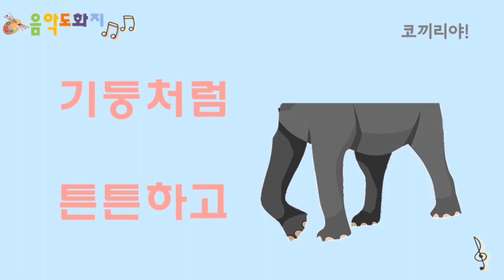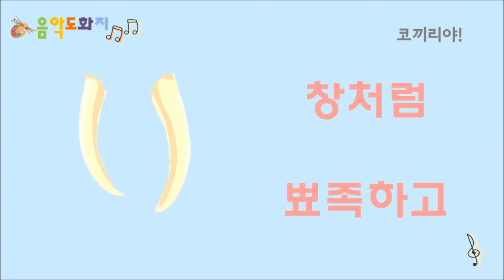[음악도화지_동요] 코끼리야!ㅣ그림책동요ㅣ유아동요ㅣ창작동요ㅣ일곱마리 눈먼 생쥐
칼데콧아너상 수상작인
'에드 영'의 [일곱 마리 눈먼 생쥐] 그림책 활동과 연계하여 활용가능한 노래입니다.

[코끼리야!]  작사/작곡 남승연
우리가 조금씩 알아낸 것  모으면 알 수 있지
뭘까? 뭘까?
기둥처럼 튼튼하고  뱀처럼 부드럽게 움직이고
낭떠러지처럼 아주 높고 창처럼 뾰족하고
부채처럼 살랑거리고 밧줄처럼 꼬여있지
뭘까? 뭘까?
아하! 그건 코끼리

코끼리야! 음원 스트리밍/다운로드 링크 (스트리밍과 다운로드는 유료입니다.)